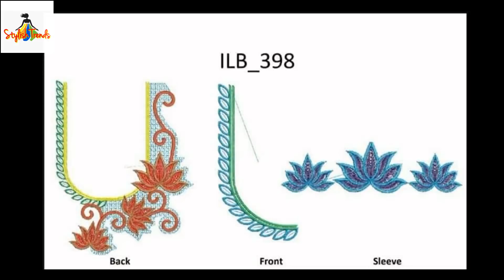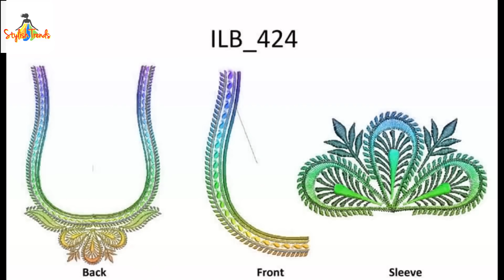Aari Mggam Work Blouse Neck designs